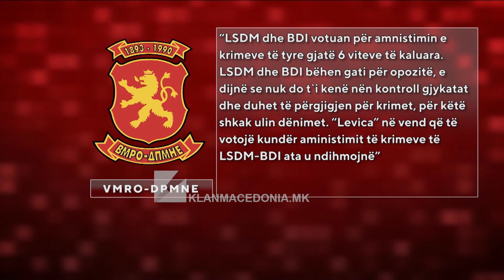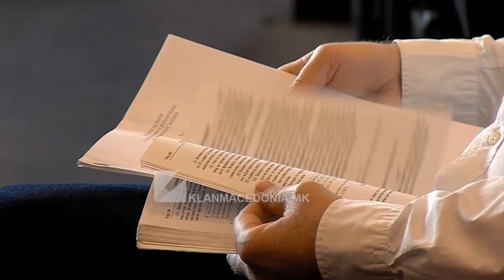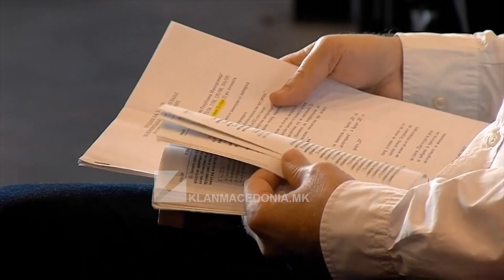Kuvend: Miratohen ndryshimet kontestuese të Kodit Penal! | Klan Macedonia